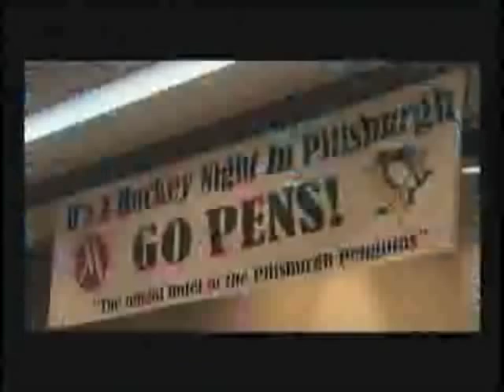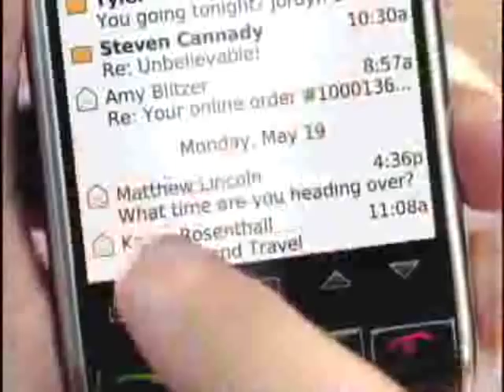Inside Penguins Hockey - Max Talbot and Marc Andre Fleury pt. 4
Last Part!